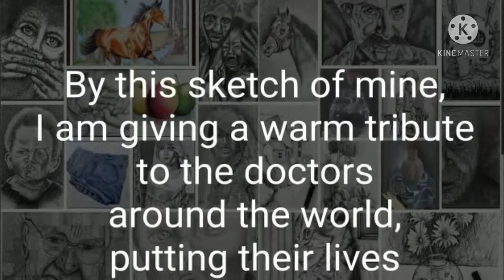DOCTOR'S BALL PEN SKETCH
By this sketch of mine, I am giving a warm tribute to the doctors around the world, putting their lives in risk for saving humanity.
COVID-19
Art by Rufi Azmi